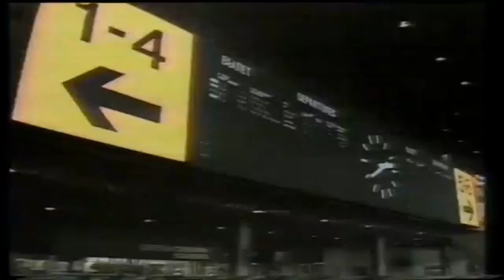Newsround: Channel 4 Launch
Here is John Craven on Newsround reporting Channel 4's launch from 1982.